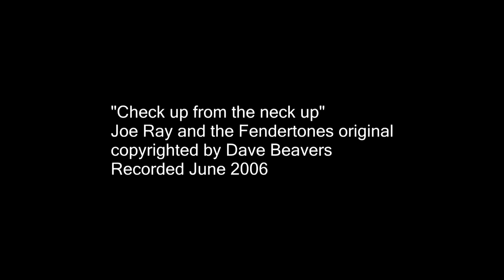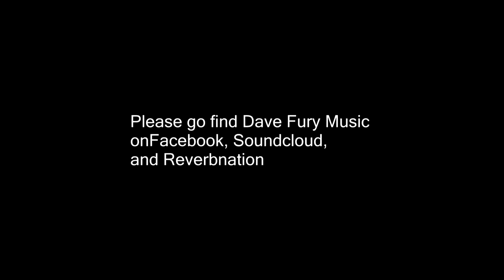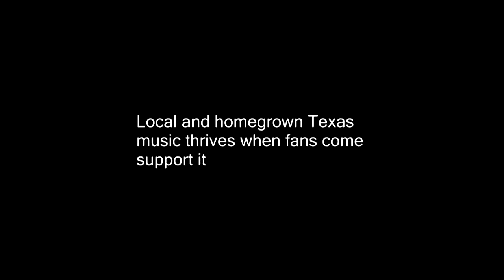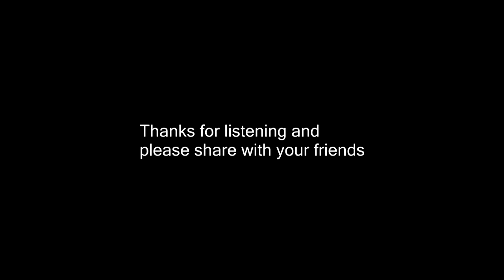Joe Ray and the Fendertones "Check up from the neck up"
Fendertones
Texas Blues
Blues
Blues music
Roadhouse
Swing blues